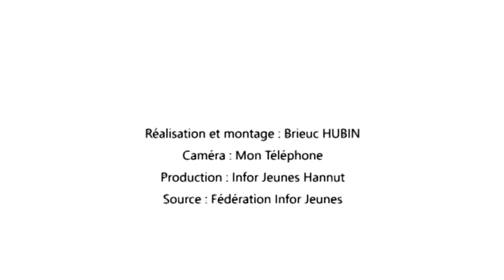IJH - Quelle est la différence entre « aide » et « protection » de la jeunesse ?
Une information sans condition chez Infor Jeunes Hannut.